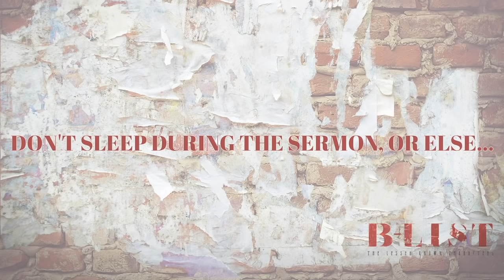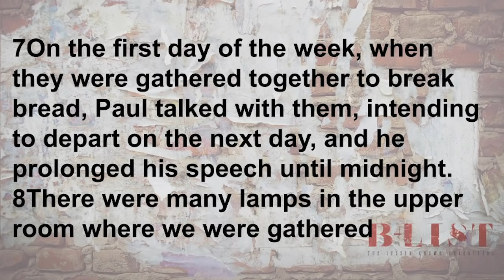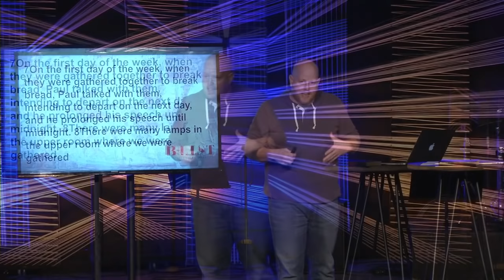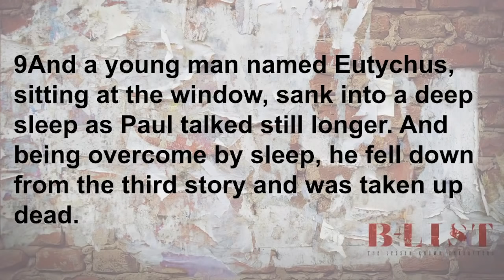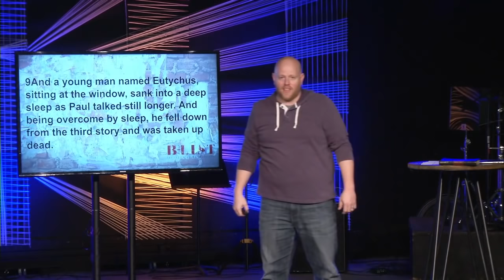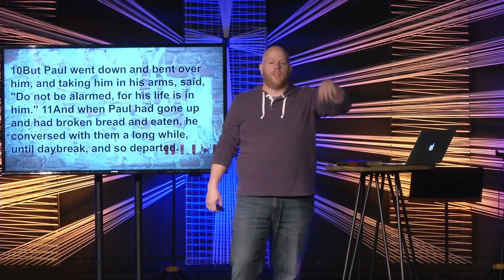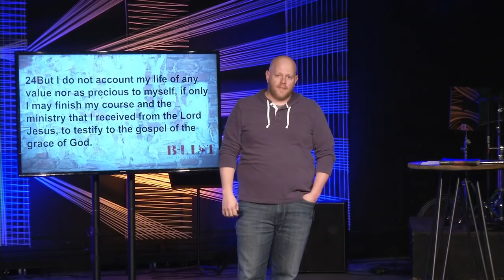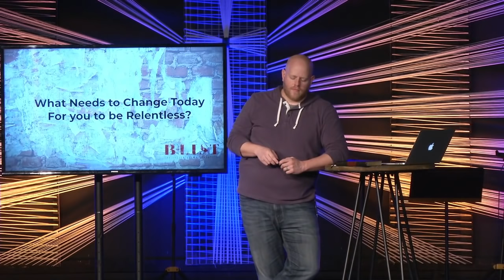Week 3: Don't Fall Asleep during the Sermon, or Else!